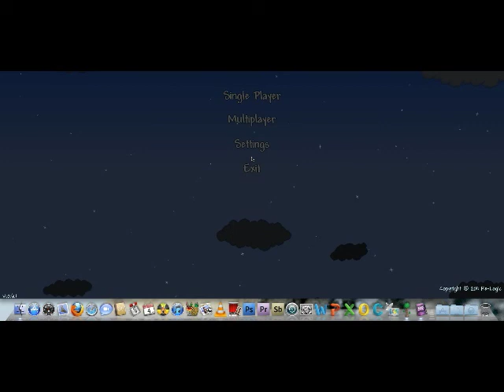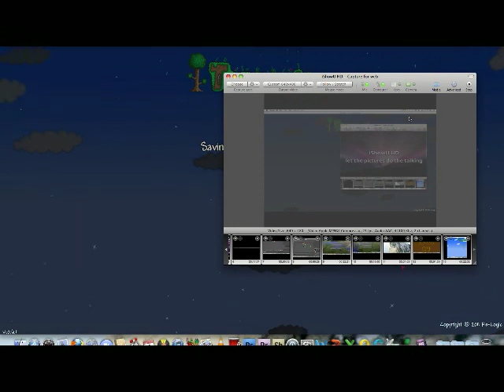Let's play Terraria part 2 - Cave.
Found a cave.